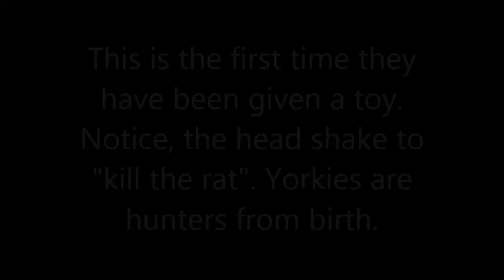Yorkie Babies' first month.mp4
Yorkie puppies in their first month of life. From birth to 4 weeks, note the changes as they go from blind eating machines to tiny puppies seeing a toy for the first time.